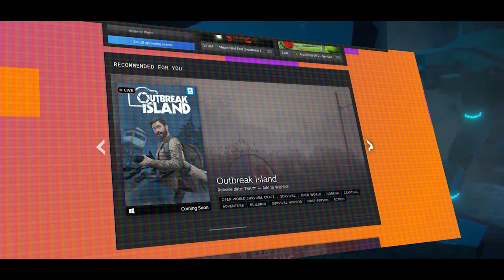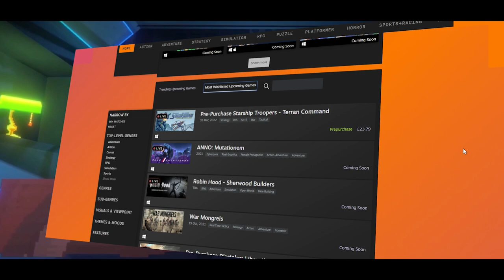3 Games You Can Try Now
A look at steams Next Fest and a few of the games demos that I had a closer look at. You can try all of them for yourself and more until Oct 7th.